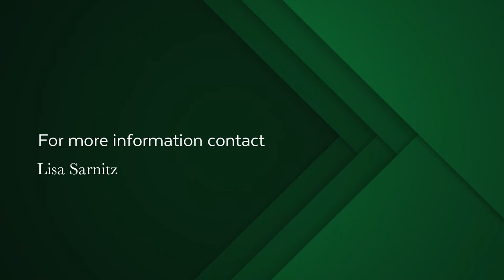2 bedroom apartment for sale in Hout Bay Heights | Pam Golding Properties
104 square meter apartment with magnificent views of the harbour, sea and mountains.Open plan lounge and kitchen with the lounge opening up to a large balcony overlooking the harbour. The kitchen has granite counter tops, a gas stove and electric oven.The main bedroom en suite has built in cupboards and has views of the harbour from a spacious balcony. The second bedroom is a good size, also with ample built in cupboards. There is 1 designated basement parking bay and 24 hour manned security.Within walking distance to the beach and popular indoor craft market.